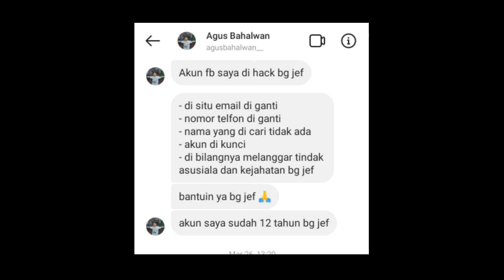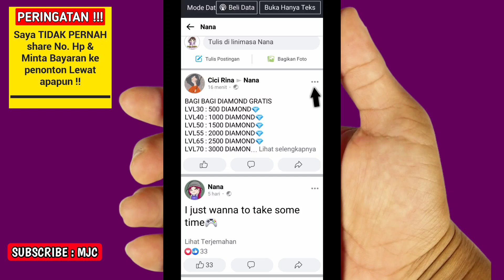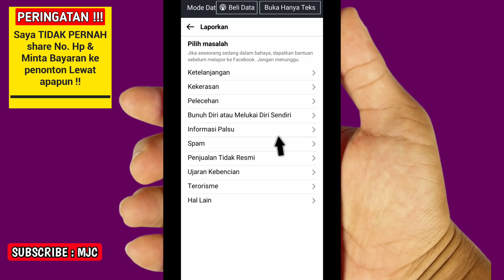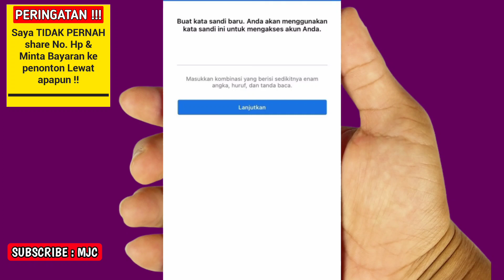Akhirnya Berhasil !! Cara mengembalikan akun fb yang dibajak + Terkunci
cara mengembalikan akun fb yang dibajak. cara mengembalikan akun fb yang dibajak berikut ini juga berkaitan dengan akum fb terkunci. cara mengembalikan akun fb yang dibajak dan terkunci akan dibahas dalam video ini. Jadi, inilah Request Baru!! Cara mengembalikan akun fb yang dibajak + dikunci.